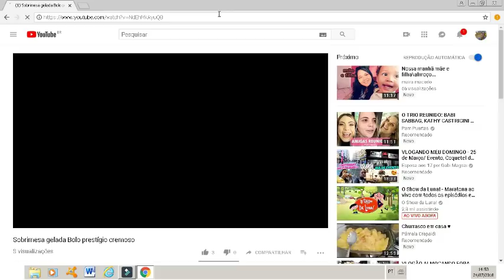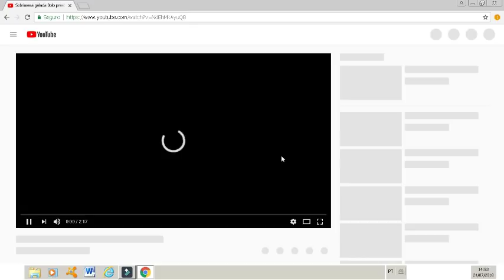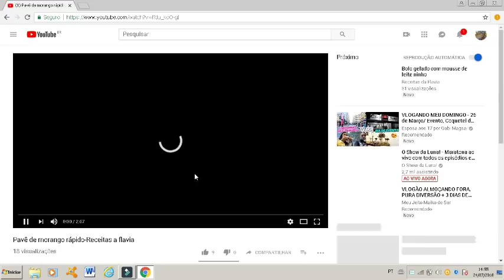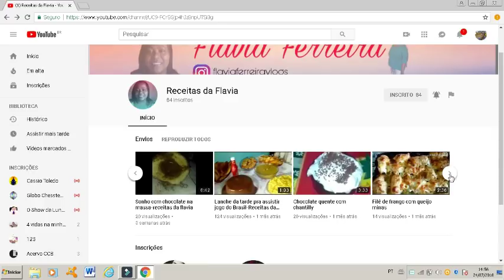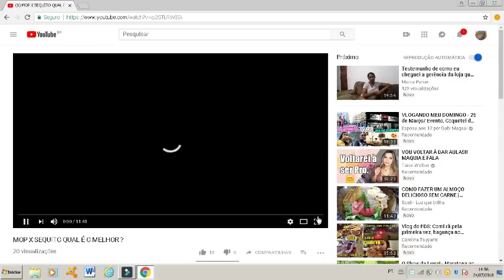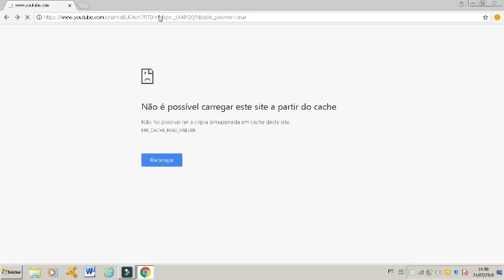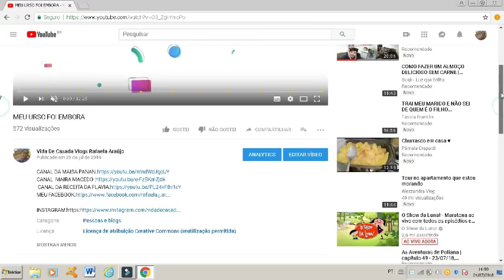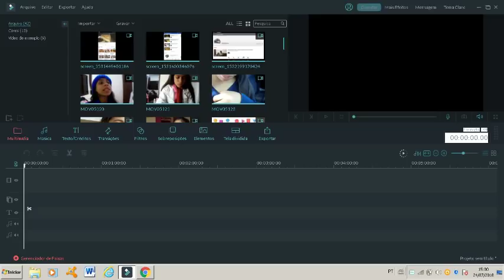VAMOS AJUDAR ELAS